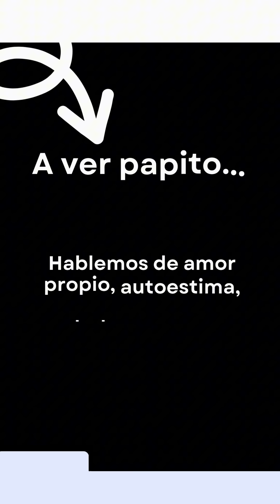Como conquistar a una mujer sana 💫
Como se conquista a una mujer que trabaja en su salud mental y emocional, de esas que ya casi no hay!, aqui te respondo esta pregunta tan comun.

Recuerda siempre que conquistar y manipular son 2 acciones diferentes y siempre es mejor ser honesto con las personas.

Tu que otro consejo agregarrias?

Aqui te dejo el link de mi grupo de Telegram

y el link de Beek para que puedas escuchar mi audilobro
Escucha "Tú también puedes llorar" en Beek y aprende mientras haces ejercicio, vas al trabajo, estás cocinando o en cualquier momento. Entra a

00:00 Introduccion
00:37 Como es una mujer sana emocionalmente
02:00 Como conquistar a una mujer sana emocionalmente
05:15 El secreto para conquistar
05:55 Redes sociales y audiolibro